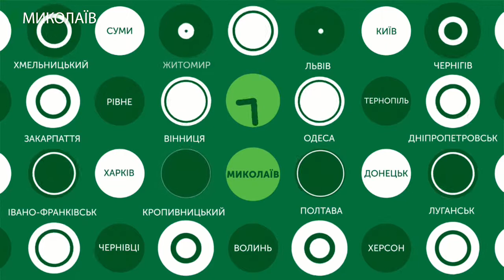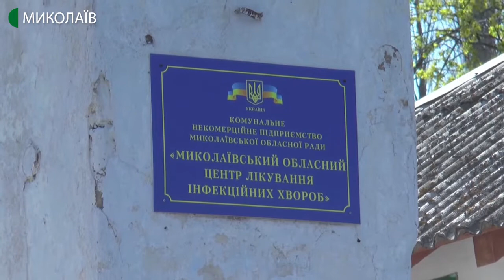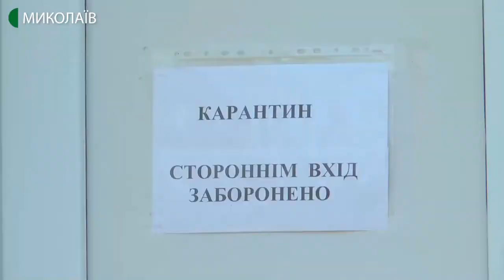09.04.2020. Новини. 17:00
Новини
Інформаційна картина дня (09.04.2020) поглядом кореспондентів телеканалу UA: Миколаїв (випуск новин — 17:00):
- перевірити «феномен Миколаївщини» - відсутність хворих на коронавірус у регіоні, приїхав заступник міністра охорони здоров’я, головний санітарний лікар України Віктор Ляшко.
Відвідав Миколаївський обласний лабораторний центр МОЗ, Миколаївський обласний центр екстреної медичної допомоги та Центр інфекційних хвороб;
- у Центральному районі міста дезінфікують зупинки громадського транспорту на яких не розташовані торгові точки. Це другий з етапів санітарної обробки вулиць, передбачений надзвичайною ситуацією в країні;
- понад дві тисячі пожеж у екосистемах Миколаївської області зареєстрували рятувальники з початку цього року. Очерет, суха трава, чагарники горіли на площі більше двохсот п’ятдесяти гектарів. Також, вигоріло близько двох гектарів лісових масивів - розповідає офіцер служби цивільного захисту Сергій Жебрак.